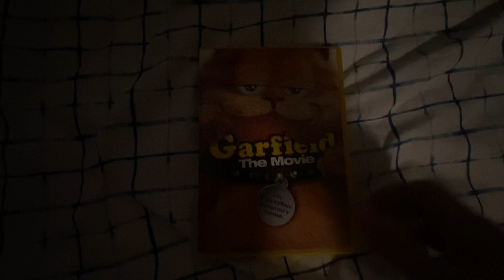Garfield The Movie 2004 DVD Overview